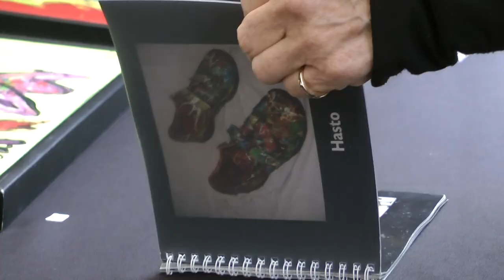Hasto - Dutch Cobra Painter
Peace and freedom loving Dutch artist Hasto creates colourful paintings in his cozy, airy and bright garden or his indoor, upperfloor studio. Fate is bringing him fame, which another fleeting childhood dream couldn't have done: freely roaming the motorways as a long range truck driver.

Hasto is a contraction of his Christian name Harrie and his originally Norwegian family name Stortelder. In his youth he became involved with art through contact with local artists. He became inspired by the Cobra Group, and consequently his work is often compared with the work of Karel Appel or Lucebert.

Hasto is self-taught and his work comes from within his creative soul; The paintings  radiate fun and are brightly coloured. They portray fantasy animals and alien beings. Expressions in impressionist colour explosions are painted on canvas, panel, cardboard or paper with acrylics, mixed media and other materials such as plaster and sand.

He exhibits his exorbitant Cobra style paintings all over Europe and soon; the United States. Becoming an artist is a late calling although a teacher in primary education predicted his fame if he'd ever take up the paintbrush.